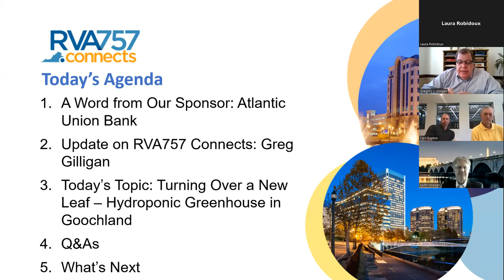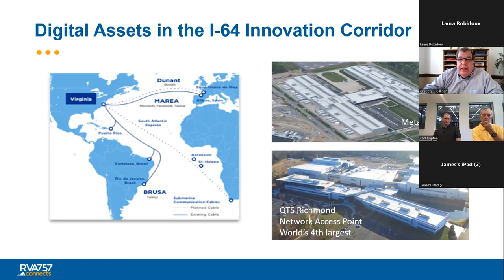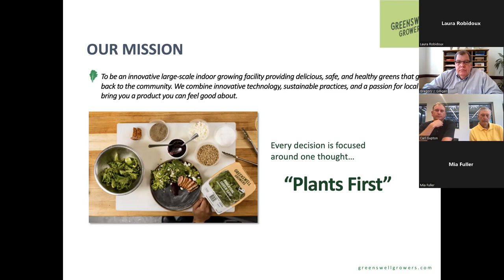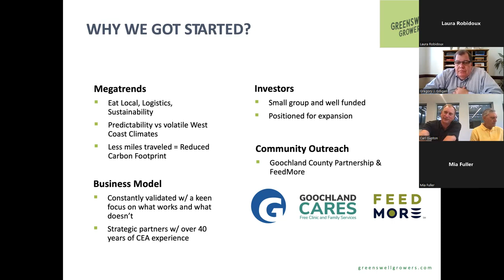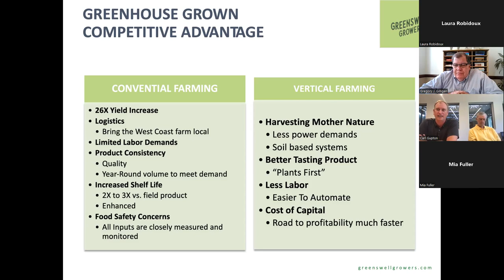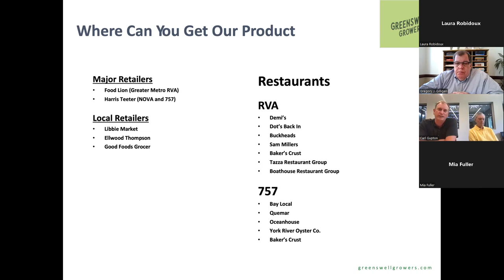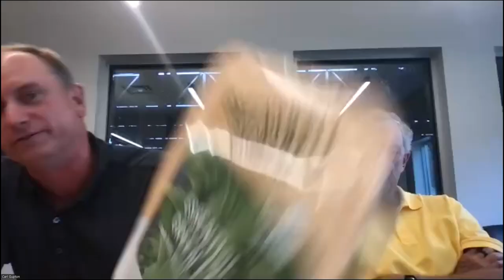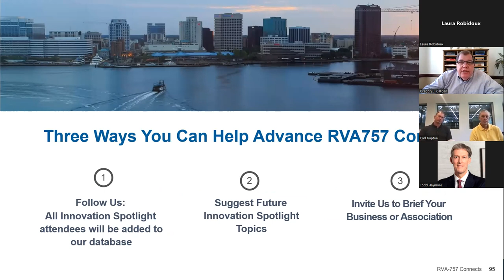Virtual Innovation Spotlight Grenswell Growers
Virtual Innovation Spotlight on the hydroponic farming operation in Goochland County.